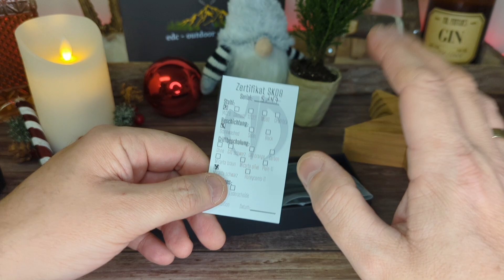SK09 EDC Fixed Knife 2.Run by Sven Kinast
Jetzt ist es endlich soweit, heute um 18Uhr startet der Verkauf des 2. Runs vom SK09 by Sven Kinast und JE Made.

Ein wirklich schöner kleiner EDC Fixed Stachel mit fantastischem Preis-Leistungsverhältnis.

Neu ist, dass es das SK09 nun auch beim Söldner Messerladen zu kaufen gibt und hier geht's zu den einzelnen Varianten: